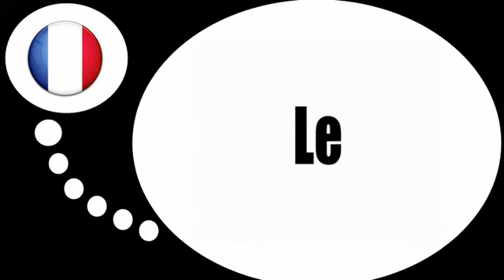フランス語レッスン = 代名詞＃ COD